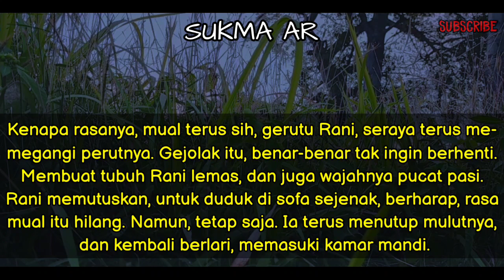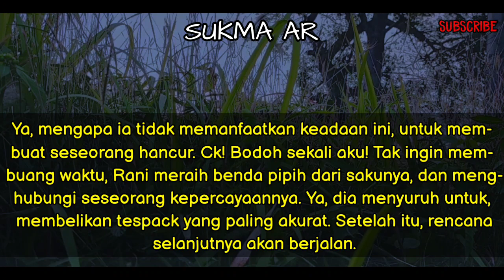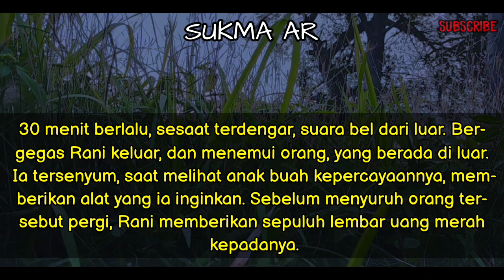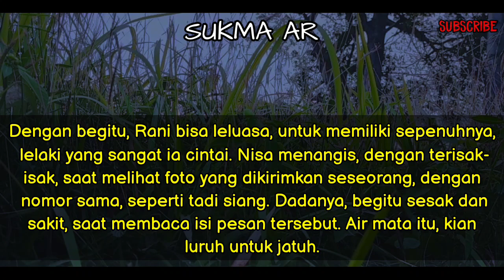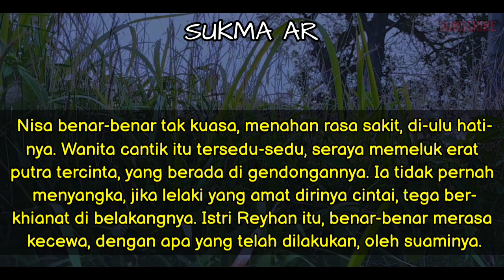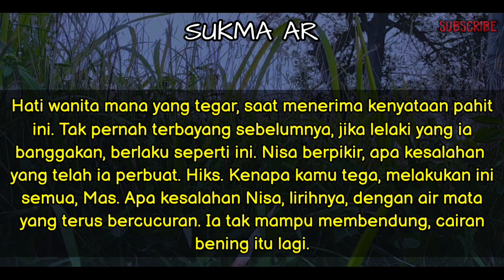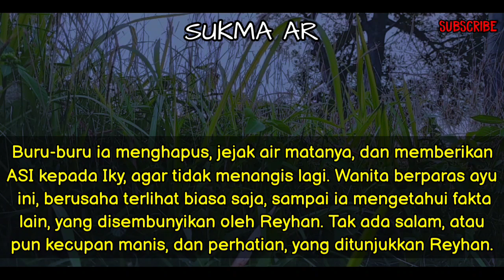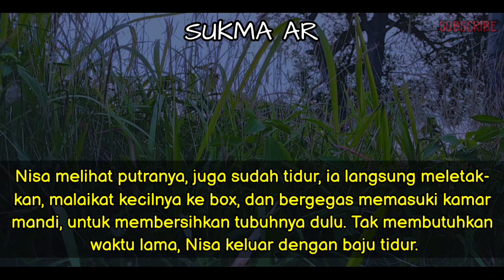PERNIKAHAN PAKSA Part 69